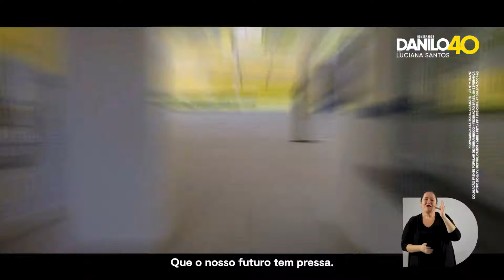Comercial Campanha Governador DaniloCabral 2022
Comercial do Guia Eleitoral do Candidato ao Governo do Estado Danilo Cabral Psb 2022